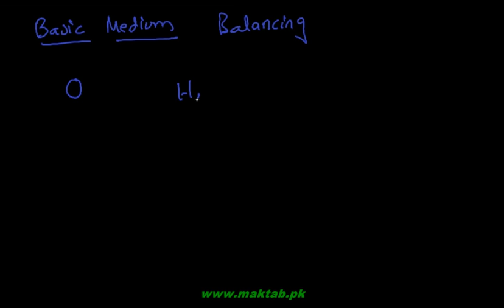FSc Chemistry Book1, CH 10, LEC 5: Ion Electron Method in a Basic Medium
This video lecture from Electrochemistry  (F.Sc. first year Chemistry) covers the technique to balance a redox equation using Ion electron method in a basic medium. The method involves an initial separation of two half reactions taken from an ionic equation in which the overall charge is balanced by adding electrons respectively in the reduction and oxidation half reactions. The oxygen and the hydrogen atoms are balanced by the addition of water molecules and hydroxide ions in the basic medium as opposed to protons in an acidic medium. The two half reactions are then added to get a balanced equation. Find more e-learning material and educational video lectures in Urdu at maktab.pk. These videos are free to use for promotional and commercial purpose by keeping the credits to Maktab.